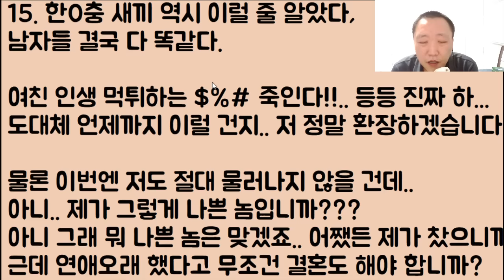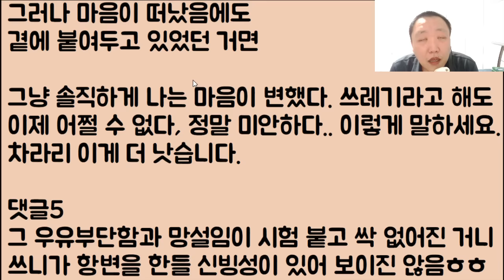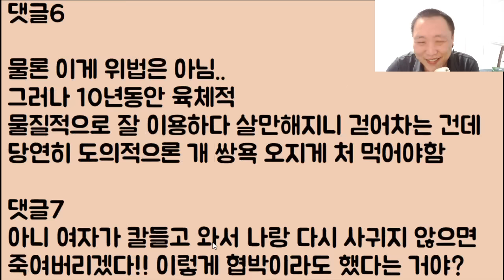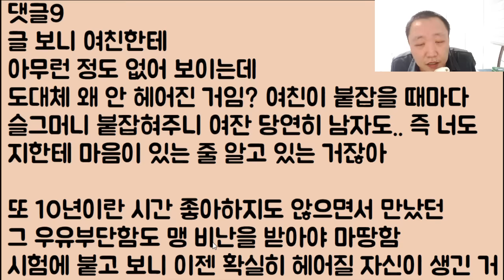[망할 놈ㅋㅋ🤪🤪🤪] 전문직 시험 합격하니까 바로 결혼 공격하는 여친.. 응 너랑 안 해~ 꺼지셈!! 이랬는데 찾아와서 죽이겠다고 함.. 아니 내가 정말 먹튀임?